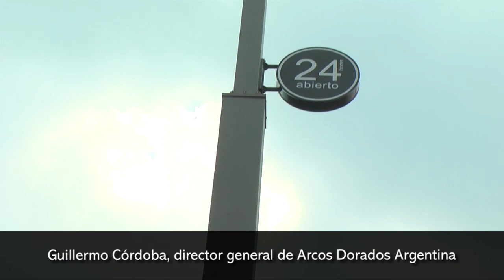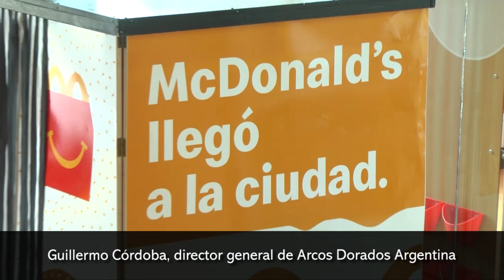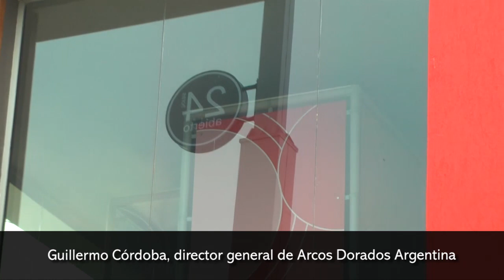Seguir apostando en Misiones para que siga creciendo